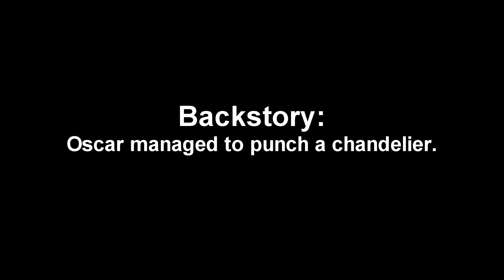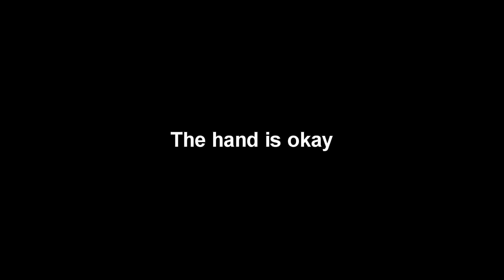Oscar punched a Chandelier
Oscar punched a chandelier somehow. Injury and hilarity ensued.